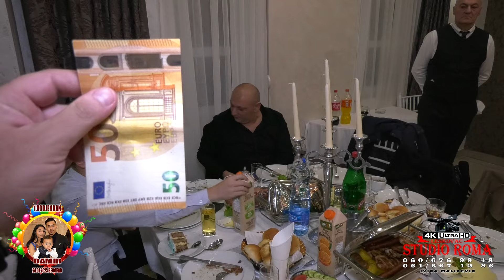DAMIR 1.RODJENDAN PART2 24.01.2023 BEOGRAD - STUDIO ROMA IVICA 4K LESKOVAC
kamera:Ivica Malicevic
kamera: Osman Malicevic

2023